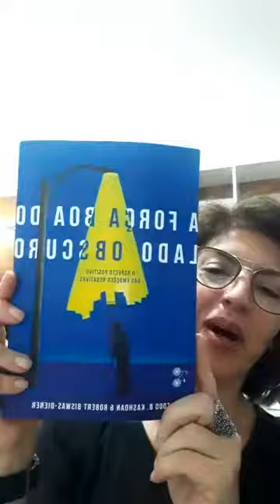Por que é bom (às vezes) não estar bem. Parte 1 cap3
Estamos estudando a Felicidade cientificamente, a partir da abordagem da Psicologia Positiva.  Desta vez, o livro de estudos é "A força boa do lado obscuro" e este é o capítulo 3 que explica como as emoções desagradáveis podem nos trazer aprendizados.
Espero que você curta e então, se inscreva no canal e compartilhe para que mais e mais pessoas tenham acesso a estas importantes informações para a construção do seu patrimônio emocional.
lembrando que às quintas feiras, temos encontro ao vivo no meu instagram @lucimardelaroli
Esta é a minha contribuição para o movimento mundial de Florescimento Humano, chamado PERMA51, criado pelo PhD Martin Seligman, que visa levar este conhecimento para 51% da população mundial até 2051.